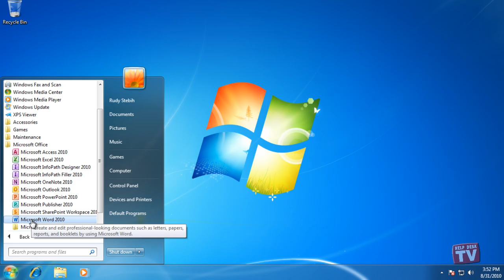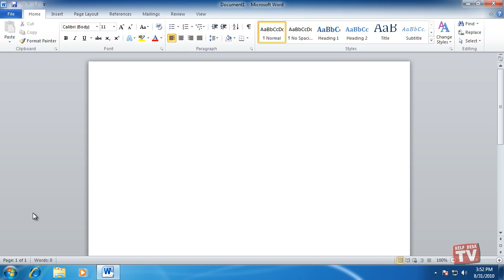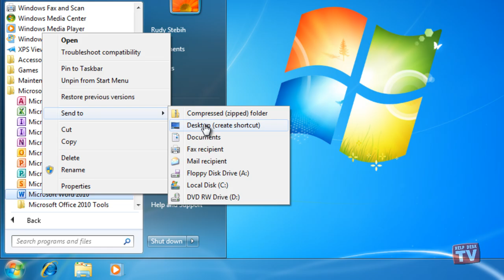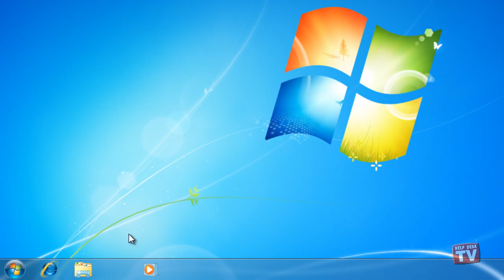Starting Microsoft Word 2010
In our first episode, we will show you 4 ways to start Word 2010